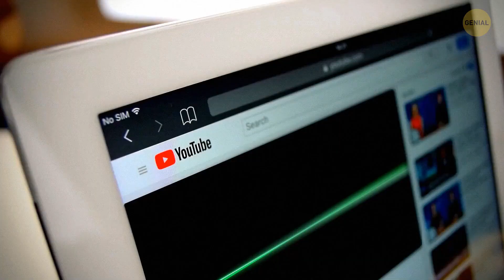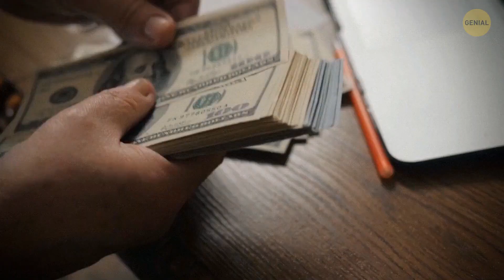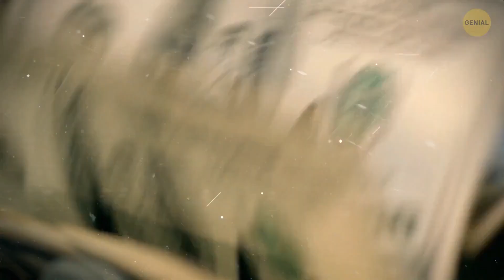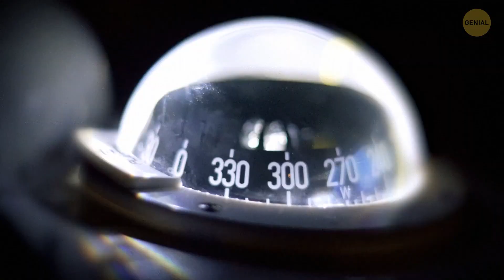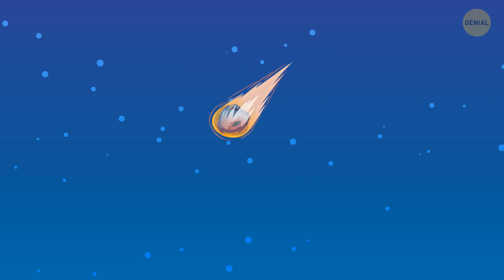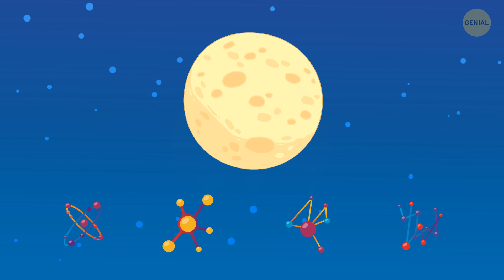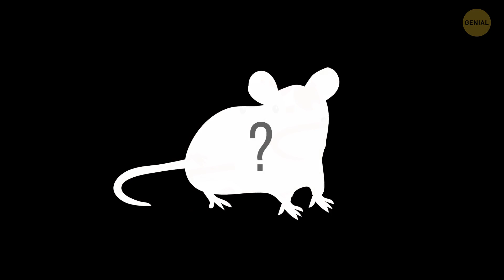¿Y si la Luna se partiera por la mitad?